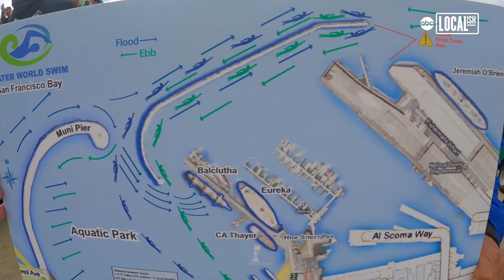Swim surrounded by SF landmarks at this open water workout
Jump into the deep waters of the San Francisco Bay--and when you come up for air, take in the sights of the nation’s most iconic landmarks. The open water is calling and acclaimed swim coach Pedro Ordenes urges all to dive in.

"I love open water swimming," expresses Ordenes, "It's challenging, it’s beautiful, it's an experience."

Having completed over 900 Alcatraz crossings, 4 Ironman world triathlon finishes, and numerous long distance events throughout the world, Ordenes focuses on coaching swimmers of all levels through his San Francisco-based swim organization Water World Swim. His mission: to inspire a love and enthusiasm for open water swimming.

"Open water swimming is a sort of therapy for your brain, a therapy for your body," explains Ordenes. "It is a sport with no impact, and at the same time, it is challenging. You never know what Mother Nature is gonna give you that day."

Water World Swim offers "Swim with Pedro" weekly swim workouts, where everyone from open water beginners to Olympic hopefuls can try open water swimming for the first time, as well as train for swim events under the supervision of Ordenes and his team of coaches.

"We coaches assist in trying to introduce people, teach them, and make the program safe," explains Ordenes. "They try and they get addicted."

When you’re swimming amongst the beauty of San Francisco, it’s easy to get hooked.

"Everywhere you look, there's a nationally known landmark and icon," describes Water World Swimmer Gennie Gebhart. "And I kind of did a double take like, you can just walk in? You can just swim in it for free? And I just didn't look back."

Fellow swimmer Minda Aguhob adds, "If you want to expand your limits, and you want to get to know San Francisco in a way that no one else does, and you want to have an incredible new family of people who will have you discover new ways of being, just come to one swim and go a little at a time."

Join Swim With Pedro weekly group sessions on Thursdays and Sundays at Aquatic Park and Crissy Field. To sign up for a session, go

Visit here to learn more about Pedro Ordenes and Water World Swim.